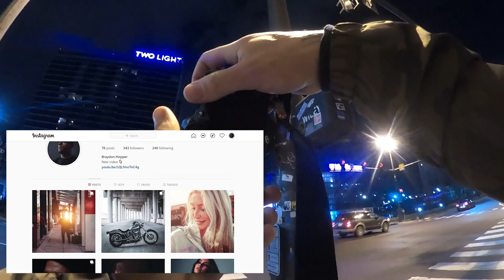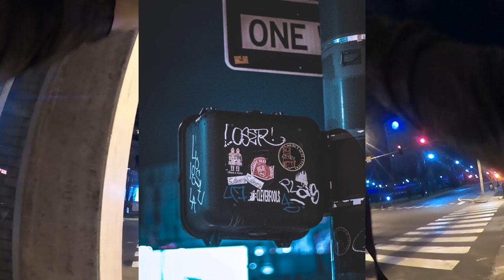CANON REBEL SL3 STREET PHOTOGRAPHY (KC)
Street photography with a Canon Rebel SL3. Video shot in Kansas City.  Go Pro 360 Max is the camera used for filming.